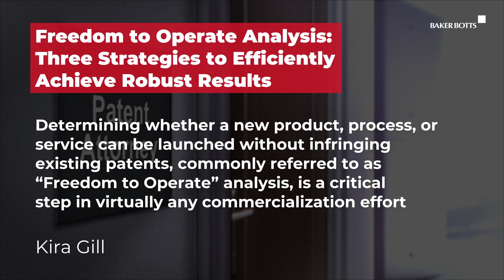March Intellectual Property Report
Read our March Intellectual Property Report for a roundup of recent thought leadership from our team